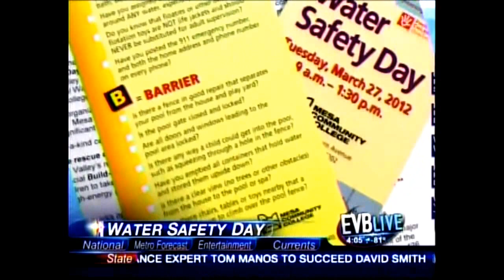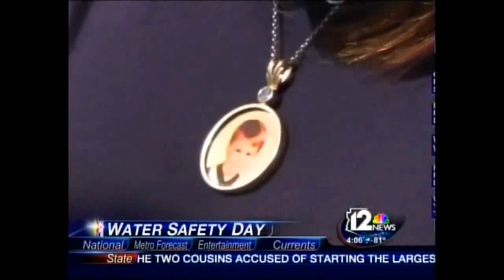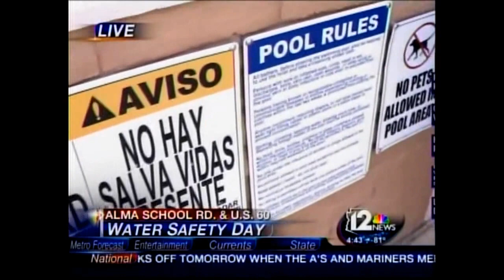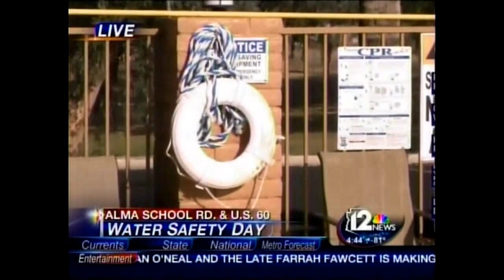Water Safety and Drowning Prevention Kick-Off 2012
Mesa Fire Department and 12-News' EVB Live cover the importance of water safety from the Hilton Phoenix East in Mesa.